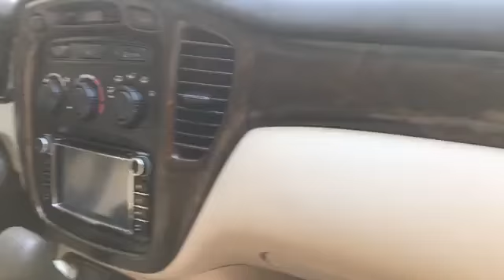Car Sales in Asia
👉សំរាប់​តែ​អ្នកនៅ​ភ្នំពេញ​&ខេត្ត​កណ្ដាល​ប៉ុណ្ណោះ​
➡️តំរូវ​អោយ​មានប្រាក់ចូលរួពី20%ទៅ30%
➡️អត្តសញ្ញាណ​បណ្ណ័ សៀវភៅ​គ្រួសារ​
➡️បណ្ណ​បើក​បរ​ លិខិត​បញ្ជាក់​ប្រាក់ខែ_​(សំរាប់​អ្នកធ្វេី​ការ)
➡️វិក្កយបត្រ​លក់ដូរ​ឫ​បណ្ណ​ប៉ាតង់​_(សំរាប់​អ្នករកសុី)
➡️បង់រំលស់មិនត្រូវការទ្រព្យបញ្ចាំ
➡️នៅផ្ទះជួលក៏បង់បាន
➡️មានជំរើសពី1ឆ្នាំរហូតដល់5ឆ្នាំ
➡️នៅជំពាក់ធនាគារក៏អាចបង់បាន
➡️អត់ប័ណ្ណបើកបរក៏បង់បាន
➡️អ្នករកសុីក៏បង់បាន ធ្វើការក៏បង់បាន
🏠សំរាប់​ពត៌មាន​លំអិតនិងព្រឹក្សាយោបល់
សូម​អញ្ជើញ​មក​ផ្ទាល

🕍ទីតាំងចុះពីស្ពានអាកាស់ស្ទឹងមានជ័យមកទល់មុខពេទ្យរុស្សុីចុះស្ពានទី1ដល់ការាស់សាំងតេឡាហើយបត់ស្តាំ150